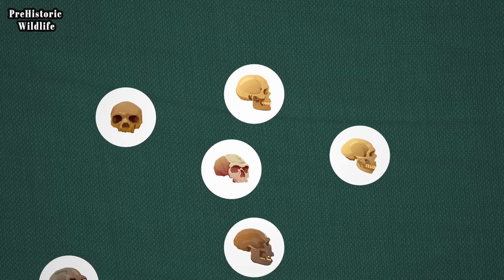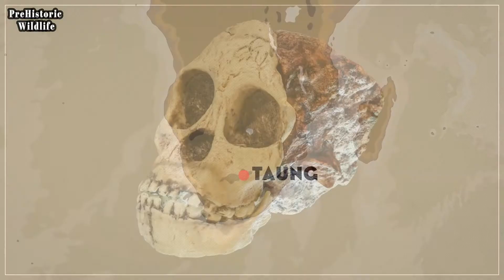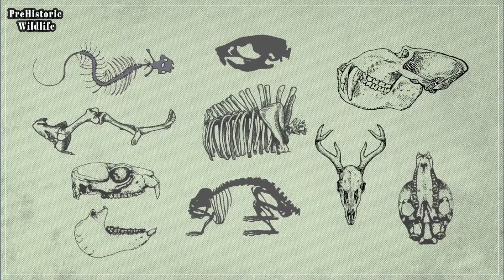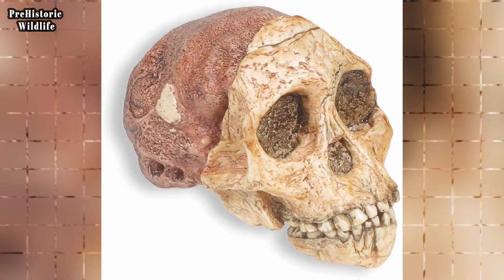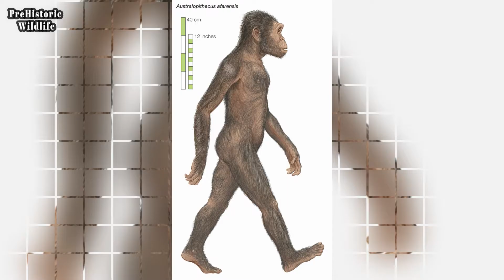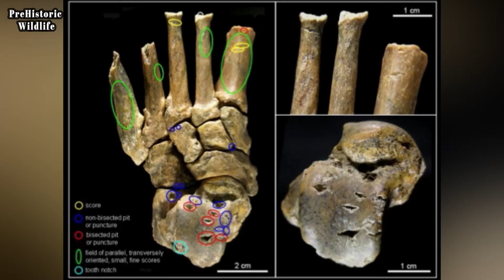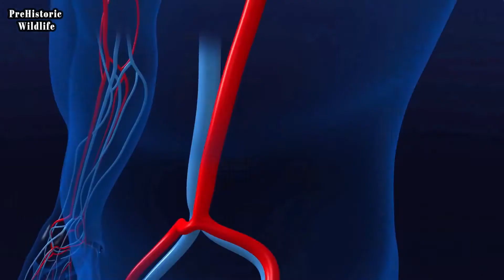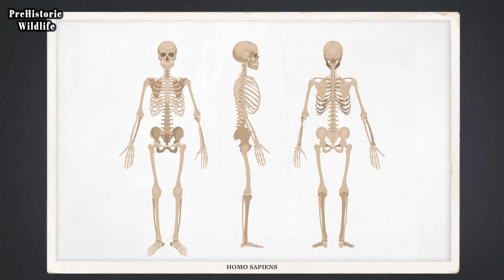Evolução Humana e Pressões Seletivas de Predação (Criança Taung)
Não muito tempo atrás, nossos primeiros ancestrais humanos estavam sob constante ameaça de ataque de predadores. E acontece que este capítulo difícil de nossa história pode ser responsável pelas adaptações que nos permitiram ter tanto sucesso.
Novas reinterpretações sobre o fóssil da Criança Taung ajudam os antropólogos a identificarem a causa de sua morte e como a influência da predação nos hominídeos ajudou a moldar nossos corpos.

Este é um episodio de uma série em que podemos rastrear o percurso evolutivo de nossa história, veja a série completa

👨‍🔬Quem é o Cleiton?
Biólogo (UNICSUL) e criador de conteúdo situado em Belo Horizonte-MG.
“Minha pesquisa se concentra na Paleontologia e nas Origens humanas (Paleoantropologia). E minha função aqui é administrar aulas para o público engajado na evolução biológica da vida na Terra.”

(Conhecer o passado nos faz pensar em um futuro diferente - Cleiton)

🦁 Predação como um fator seletivo na evolução humana
🐯 Uma revisão crítica e leitura de fósseis humanos com marcas de predação
🐆 O papel da predação na modelagem da anatomia e comportamento humanos
🐍 Efeito da predação na evolução dos hominídeos
🐊 Perspectiva paleoantropológica: Predação e adaptação humana
🦈 Predação como agente seletivo na evolução dos hominídeos: Evidencias e implicações
🦅 Predação e mudança ambiental como motores da evolução humana
🐻 O papel da predação na evolução das estratégias de sobrevivência dos hominídeos
🐾 A influencia da predação na morfologia e comportamento dos hominídeos ao longo do tempo
🦶 Analisando Olduvai Hominid 8 (Pé fossilizado de um hominídeo antigo encontrado em Olduvai Gorge por Louis Leakey no início dos anos 1960)
👶 Analisando a Criança Taung, o primeiro fóssil descoberto deAustralopithecus africanus